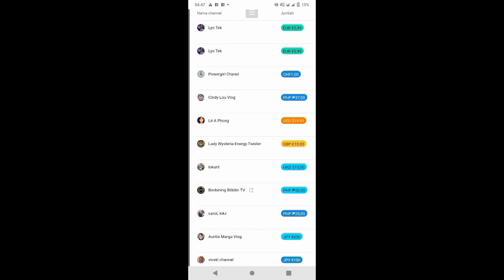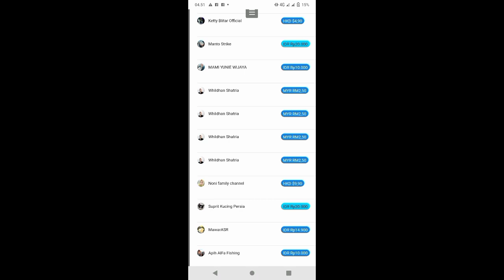TOTURIAL‼️MENGANYAM BAKUL SECARA TRADISIONAL MENGUNAKAN BAMBU ❤️❤️